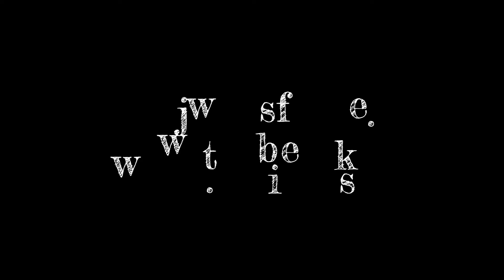Gott Nytt År 2019! Fiska lugnt - Q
Med några korta ord önskar jag er gott nytt år! Hoppas på kvalitet med stort Q i år!